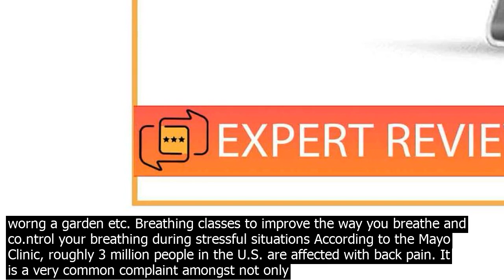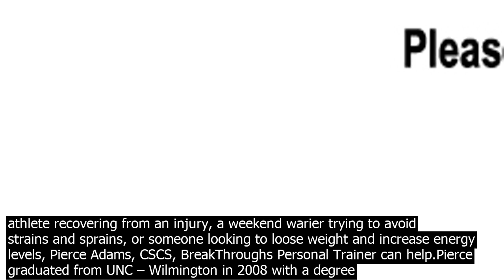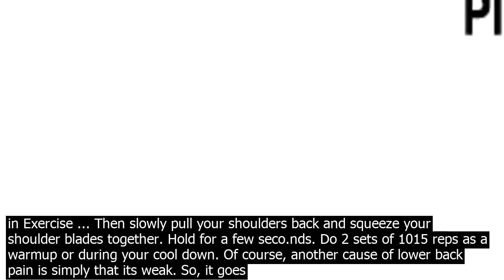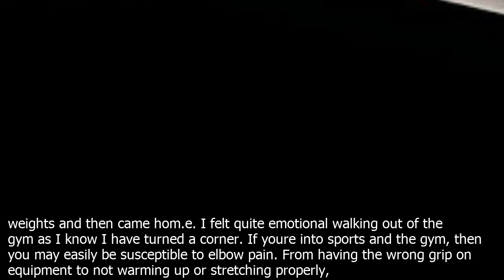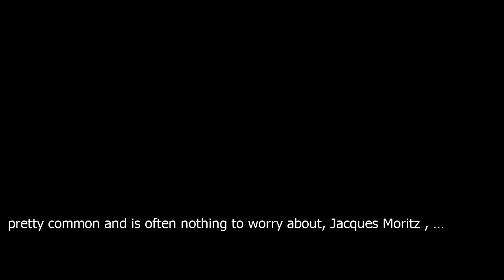Back pain breakthrough gym the back pain breakthrough benefits you need ten minutes each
1
 The Back Pain Breakthrough Benefits  You need ten minutes each and every day to have very good back pain reduction results. The process becomes achievement with all of the genders as well as all age groups. You will probably be totally painfree in only 30 days or significantly less. No instruments are necessary. You are able to wor.k with The Back Pain Breakthrough technique in the ease and comfort … Back Pain Breakthrough is a series of eBooks and videos that teaches you how to relieve your back pain. Priced at $19, the core of the program is a 6part video masterclass led by Dr. Steve. Dr. Steve claims that by implementing his Back Pain Breakthrough strategies today, anyone can enjoy permanent relief from upper or lower back pain. Healthy Back Based on studies from some of the worlds leading therapists Team Breakthrough have developed a groundbreaking gym program for addressing and managing your back pain / spinal problems. © Team Breakthrough 2017 Recommended exercises  510 minute fast paced walk 12x a day 30 minutes gardening cutting the grass, pulling weeds, worng a garden etc. Breathing classes to improve the way you breathe and co.ntrol your breathing during stressful situations According to the Mayo Clinic, roughly 3 million people in the U.S. are affected with back pain. It is a very common complaint amongst not only older adults, but also with worng professionals and younger population. Evidence in research shows that most people with acute low back pain regain mobility quickly within the first 24. Read more Tweets by